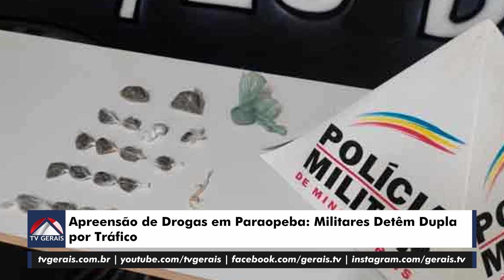PM INTENSIFICA OPERAÇÕES CONTRA TRÁFICO DE DROGAS EM PARAOPEBA